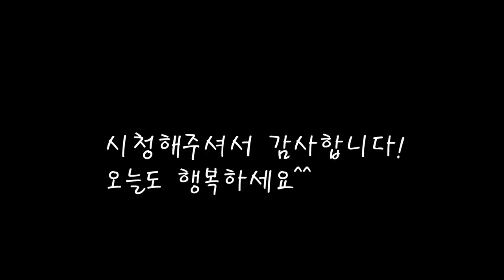아롱사태를 넣은 김치찌개는 맛이달라요/ 사태 김치찌개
돼지고기의 아롱사태를 넣은 정말 맛있는 김치찌개
다른건 넣을 필요없이 고기부위만 잘골라도 맛있는 찌개가 되네요.
[김치찌개]

*재료
김치 400g
돼지고기 아롱사태 290g
손두부 300g
대파 1개
김치국물 3스푼

*만드는 법
1.김치와 고기를 썰어 볶아준다.
2.볶다가 물을 붓고 끓여준다.
3.잘끓어날때 두부를 넣고 더 끓여준다.
4.대파도 위에 얹고 좀더 끓이면 완성